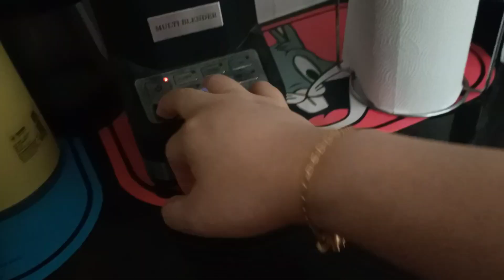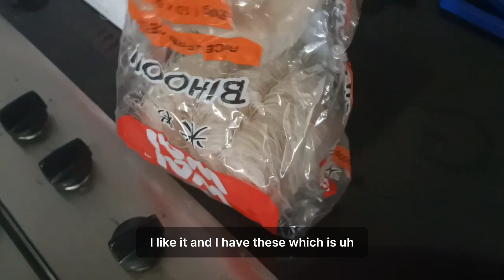[daily vlog] My 40th Year Ep.8 |Chats:ulcer, daily problems, being a Millennial.Eating Rice Noodle 🍜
A day in my life vlog series of 2024 documenting my 40th year on Earth.

Merch of my 2024's Motto: Being Delulu is the Solulu T-shirts

Free Music for Videos 👉 Music by Air for Effect - Falling Snow